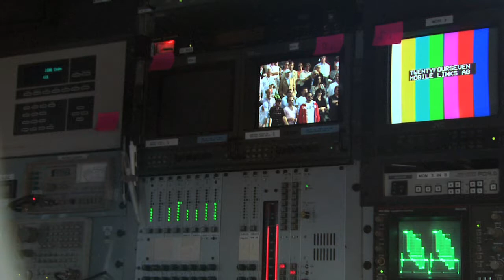FMTV Showreel 2013